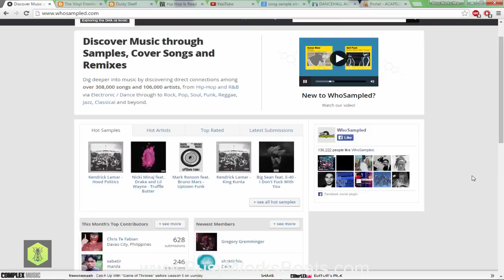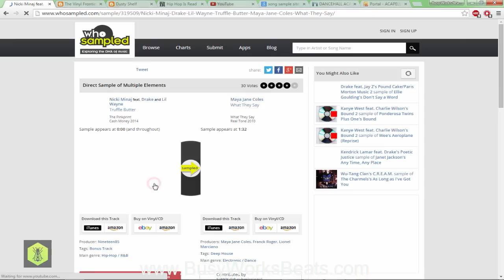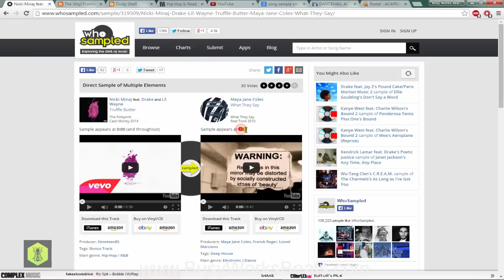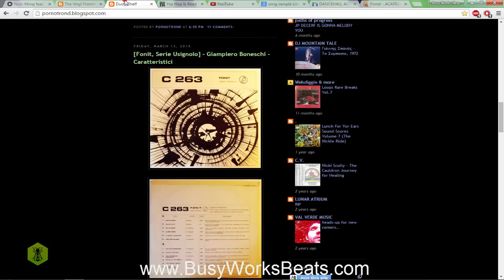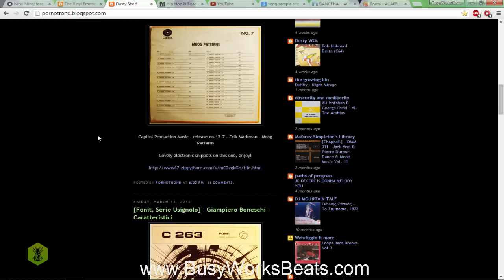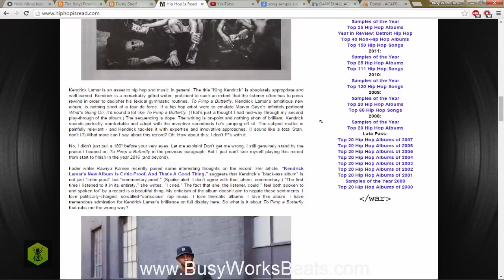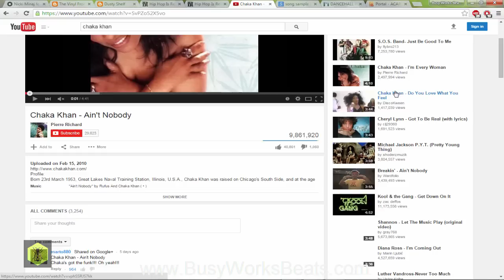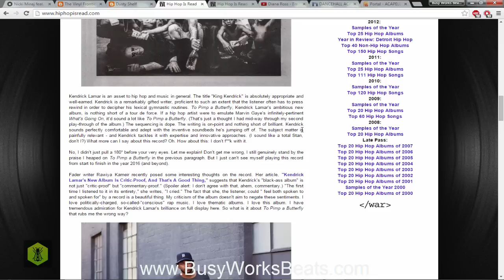7 Ways to Find Samples for Beats | Acapellas, Drum Breaks, and Sample Recordings